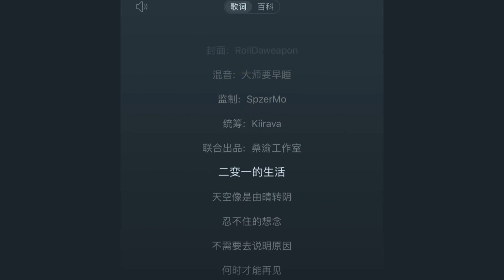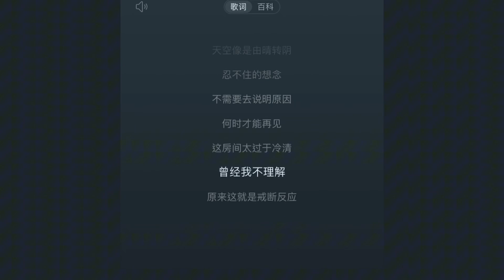二变一戒断反应（说唱版） - Vic 【二变一的生活 天空像是由晴转阴 忍不住的想念 不需要去说明原因】